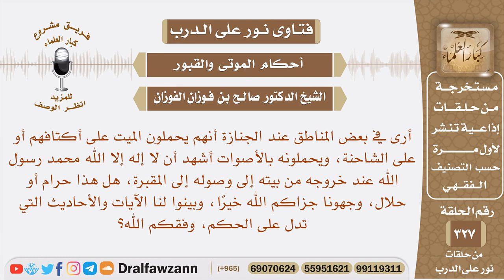في بعض المناطق يحملون الميت على الشاحنة، ويرددون الشهادتين بصوت واحد حتى يصلون للمقبرة، ما حكم ذلك؟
نص السؤال: أرى في بعض المناطق عند الجنازة أنهم يحملون الميت على أكتافهم أو على الشاحنة، ويحملونه بالأصوات أشهد أن لا إله إلا الله محمد رسول الله عند خروجه من بيته إلى وصوله إلى المقبرة، هل هذا حرام أو حلال، وجهونا جزاكم الله خيرًا، وبينوا لنا الآيات والأحاديث التي تدل على الحكم، وفقكم الله؟
السيرة الذاتية :
للاشتراك في قناة الشيخ صالح الفوزان

رئيس الفريق
لمشروع كبار العلماء